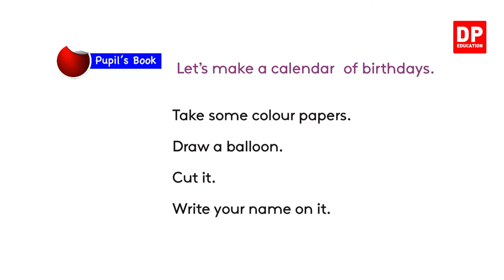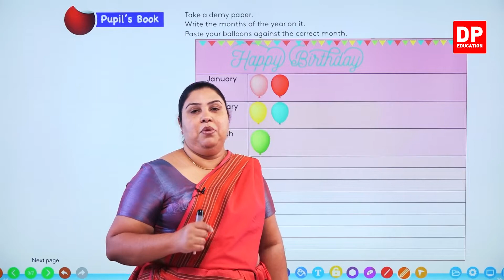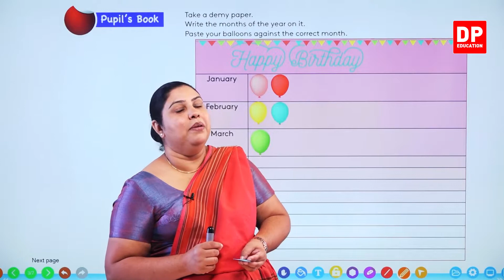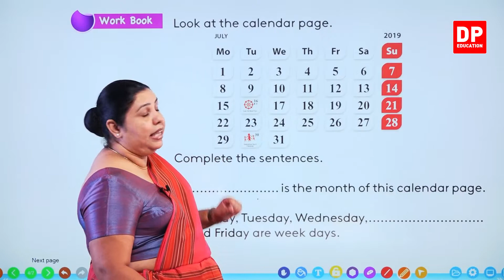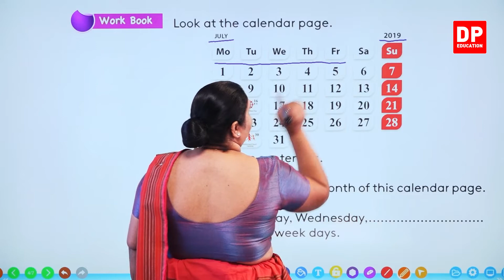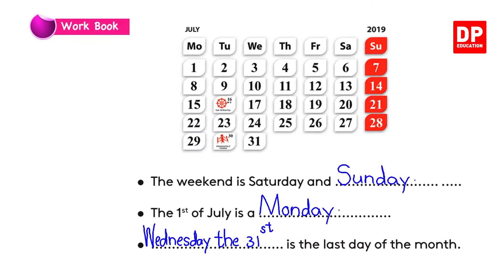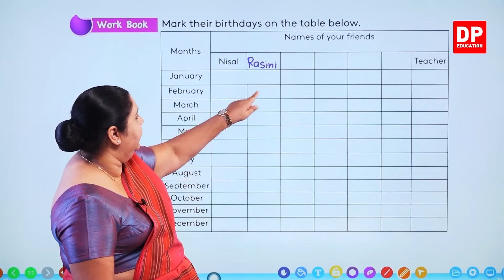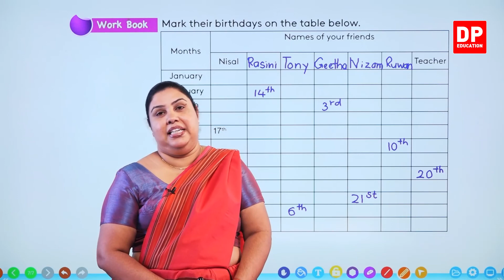7 වන ඒකකය | පාඩම 05 - Birthday Calendar | Grade 04 | English සිංහලෙන්